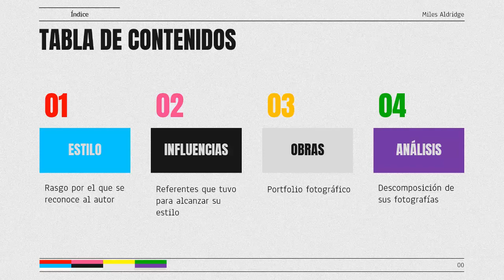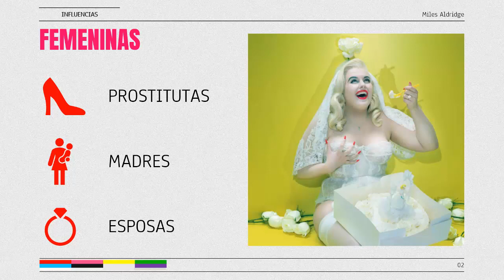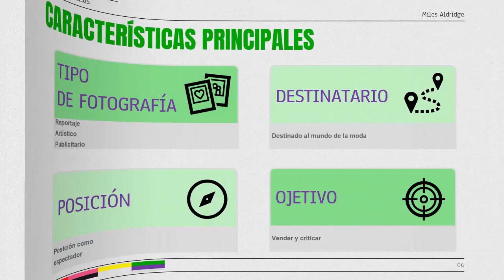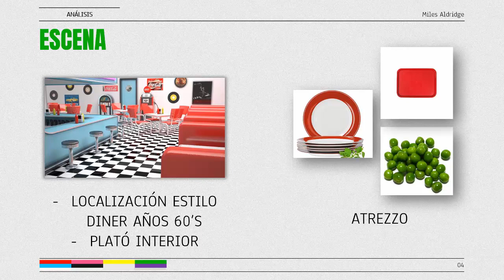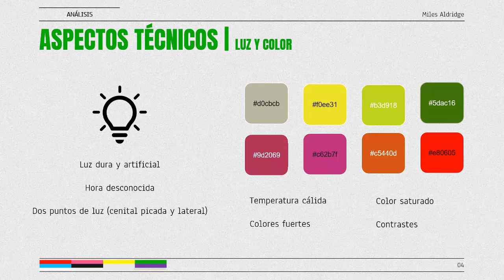MILES ALDRIDGE Y LA FOTOGRAFÍA PUBLICITARIA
Video presentación sobre el fotógrafo Miles Aldridge. Se comenta brevemente su profesión en base a su estilo, influencias, obras y características técnicas. Proyecto realizado bajo la universidad de Burgos (2022).